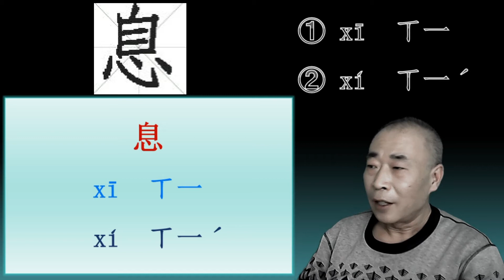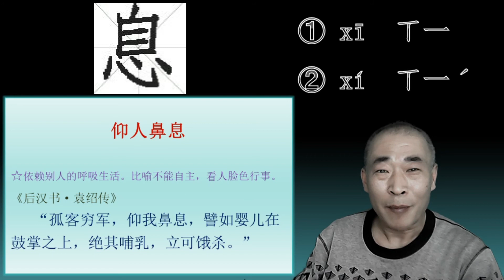046[息],xī,ㄒ一,xí,ㄒ一ˊ.“栖息”和“栖身”之间的区别.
046[息],成语：仰人鼻息。